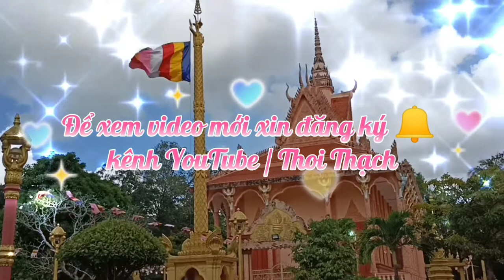ពិធីជូនដូនតា | Tuyển đưa Đôn ta | Mepang | Thoi Thạch năm 2016